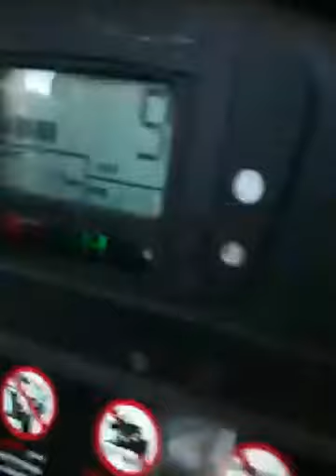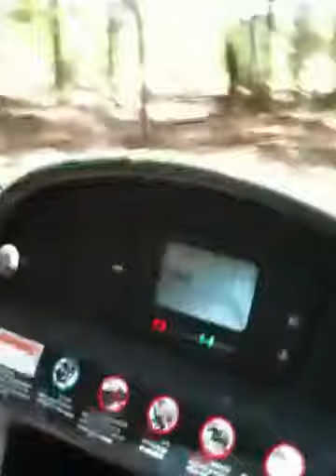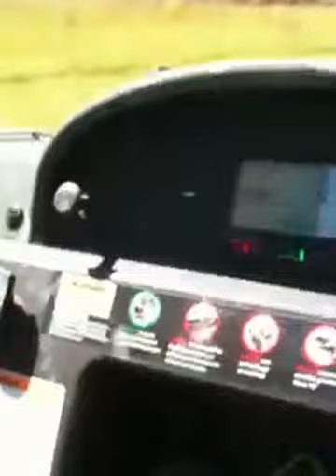ATV Adventure 1.